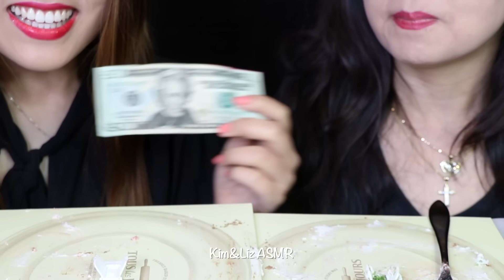ASMR BIRTHDAY CAKE RACE EATING COMPETITION *MUKBANG CHALLENGE* GREEN TEA + STRAWBERRY CREAM CAKE 먹방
-Kim&Liz